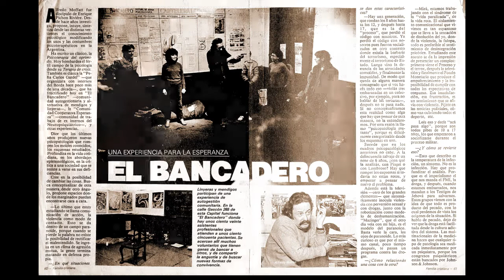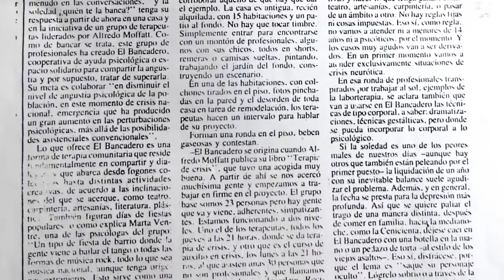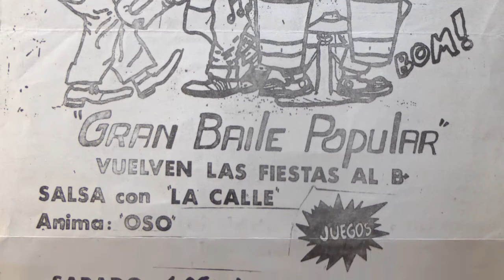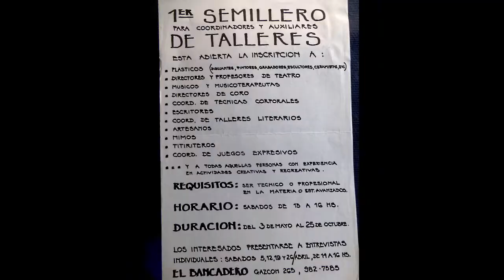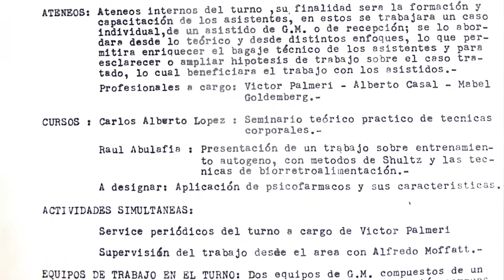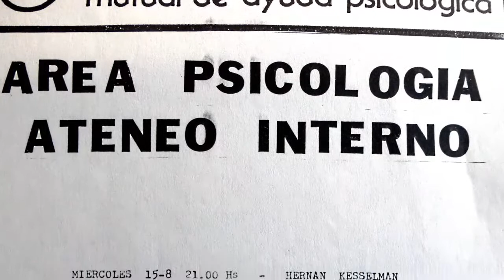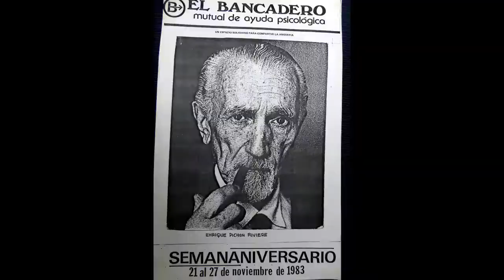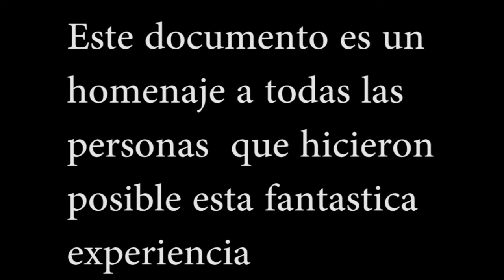ALFREDO MOFFATT - BANCADERO - "CURAOS LOS UNOS A LOS OTROS"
EL BANCADERO ES UN CENTRO DE ASISTENCIA PSICOLOGICA,
EN 1982 UN GRUPO DE PERSONAS COORDINADAS POR ALFREDO MOFFATT, ALQUILARON UNA CASA DESTRUIDA Y SIN APOYO ECONOMICO INSTITUCIONAL, LA TRANSFORMARON EN UN CENTRO ASISTENCIAL, PARA LA ATENCION DE LOS SECTORES POPULARES MAS VULNERABLES